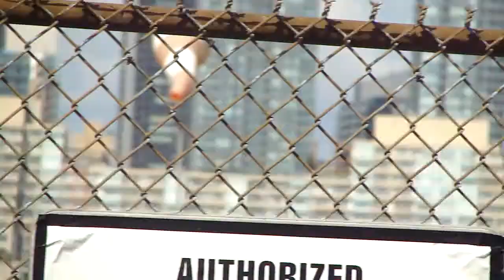Porter Airlines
Watching Porter Airlines land and take off from Toronto's City Centre Airport from Hanlan's Point on the Toronto's Islands.